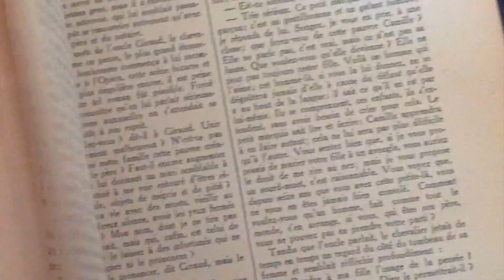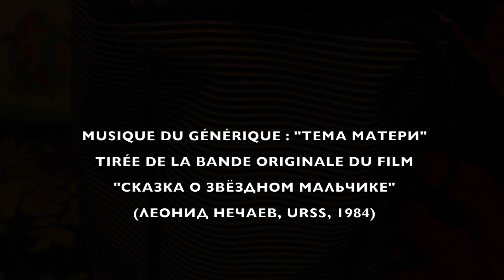Souvenirs d'un alcoolique (Guy Debord)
Cette lecture était extraite du livre "Panégyrique" de Guy Debord, paru en 1989 aux éditions Gérard Lebovici.